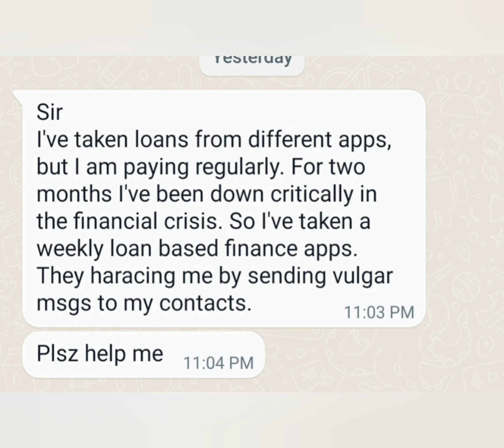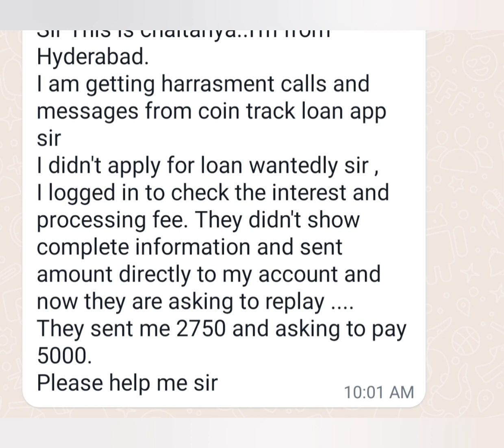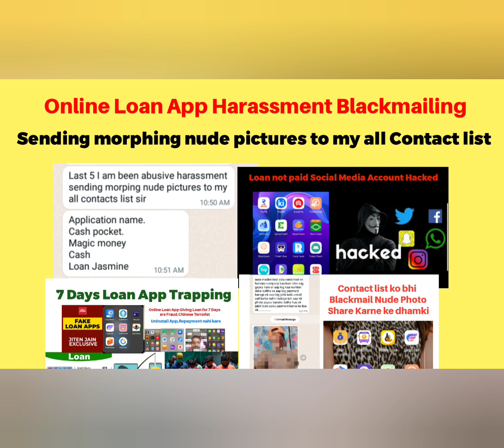Personal Loan App,Cash Guide Loan App Fraud,Swift Seconds,Rupee fly Loan App Harassment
fake loan app harassment call recording,
7 days loan app harassment,
7 days loan app harassment tamil,
dhani app loan harassment,
7 days loan app harassment malayalam,
7 days loan app harassment kannada,

fake loan,
fake loan apps,
fake loan approval message

instant loan app without income proof telugu,
instant loan app without aadhar otp,
instant loan app without income proof and bank statement,

online loan apps harassments,online pautang harassment,women harassment by online loan apps,online loan app philippines,kkalyaan dileep sunkara,online lending apps,harassment from online loan app collectors,fight against online loan apps,online lending,pawan kalyan about online loan apps,latest telugu viral video,telangana high court on online loan apps,mobile loan,